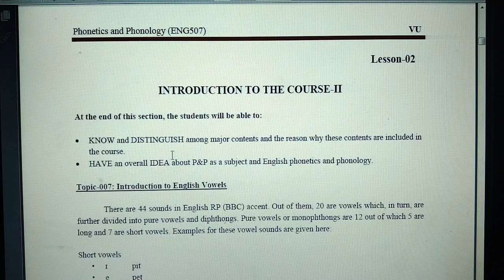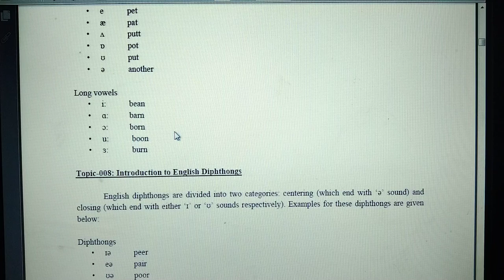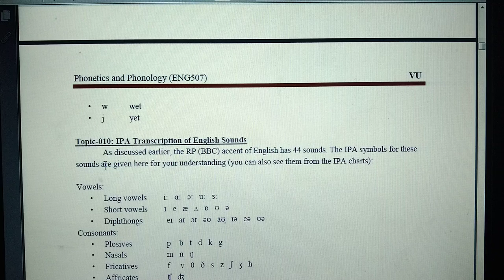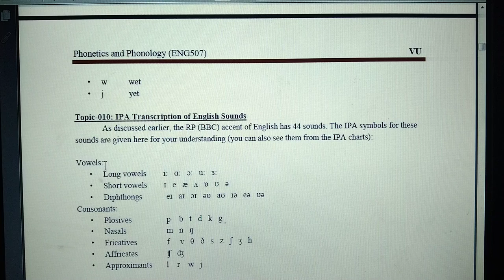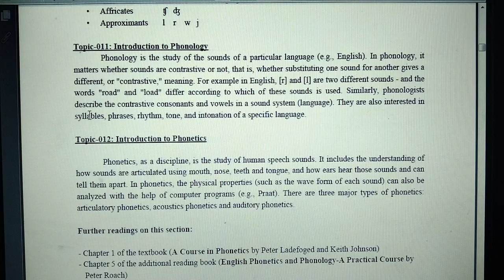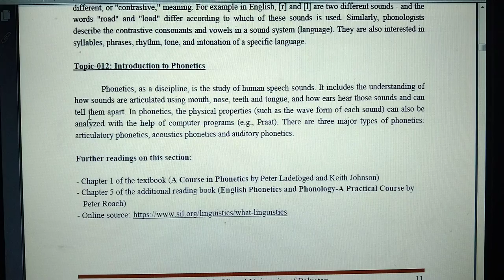INTRODUCTION TO THE COURSE-II Eng 507 Lesson 02